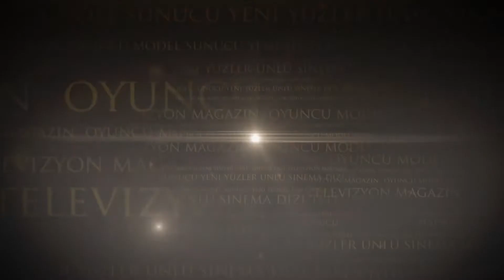Berk Cast Ajansı - Seslendirme / Sunucu / Model / Oyuncu Hizmeti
Seslendirme, Sunucu, Model ve Oyuncu Hizmeti

Alanlarında Uzman Sunucu, Model, Seslendirme ve Oyuncu Ekibimizle Projelerinize Değer Katıyoruz.

Berk Medya markası olan Berk Cast Ajans ile dizi, film, reklam gibi tüm projelerinizin sunucu, model, oyuncu ve seslendirme hizmetini profesyonel ekibimiz ile sunuyoruz. Eğitim, tanıtım, reklam gibi projeleriniz için bay, bayan sunucularımız ile seslendirme hizmetleri sunuyoruz. Talebiniz halinde stüdyolarımızda veya istediğiniz mekanda çekim, montaj, kurgu, animasyon hizmetlerini de sağlıyoruz.

Reklam seslendirme sanatçıları genel olarak TRT seslendirme sanatçılarından oluşur. Ankara reklam ajansları arasında önemli bir yere sahip olan Berk Medya’nın seslendirme sanatçılarının çoğu TRT kökenlidir. Seslendirme ajansları arasında önemli bir yere sahip olan Berk Medya, reklam seslendirme gibi seslendirme hizmetlerini kendi stüdyolarında, kendi seslendirme kadrosu ile sunuyor. Profesyonel seslendirme hizmeti ancak profesyonel şekilde dizayn edilmiş seslendirme stüdyolarında alanında uzman sesler ile mümkündür. Ayrıca Ankara seslendirme stüdyosu olarak profesyonel stüdyolarımızı siz değerli seslendirmenler için kiralamaktayız. Projelerinizi stüdyolarımızda seslendirmek için gerekli olan stüdyo, ekipman desteği de Berk Medya’da mevcut.

Reklam ve tanıtımlarınızı Ankara model ajansı olarak en etkili biçimde sunabilmek için alanlarında uzman modeller ile çalışıyoruz. Berk Cast Ajans Ankara modellik ajansları arasında önemli bir yere sahiptir. Gerekli eğitimler sonrasında tanıtım faaliyetlerini modelleriyle sürdürüyor.  Modellik ajansı Ankara denildiğinde Ankara fotomodel ajansları arasında en etkili ajans olan Berk Cast, sürekli eğitimlerle üyelerinin gelişimine katkı sağlıyor. Projelerinizi göz alıcı modellerimiz ile gerçekleştirebilirsiniz.